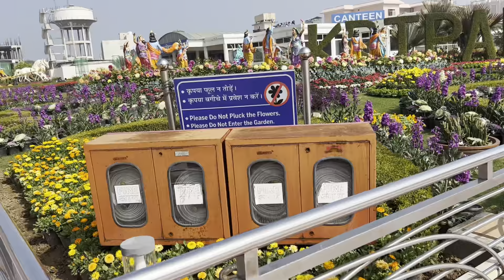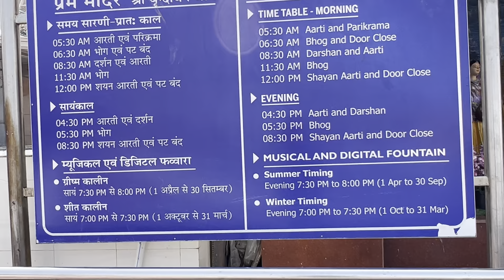Pream mandir 2023